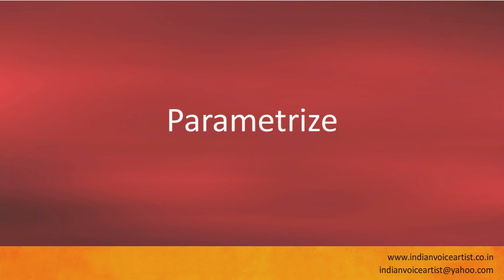Pronunciation of the word(s) "Parametrize / Parametrise".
Pronunciation of the word(s) "Parametrize / Parametrise". Channel providing free audio/video pronunciation tutorials in English and many other languages. The videos cover a diverse range of subjects with a specific focus on technical words that can be extremely challenging to pronounce correctly.